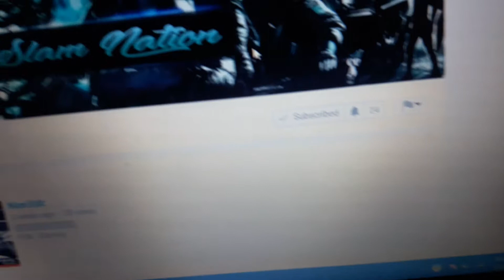Giving a shout-out